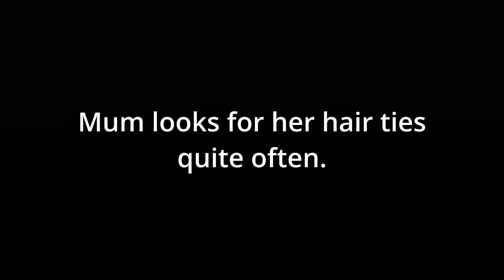[Skit] I am the home decorator │ Tiger wants to eliminate mum's hair tie from bathroom shelf.